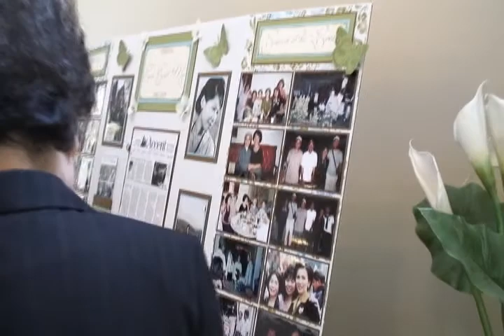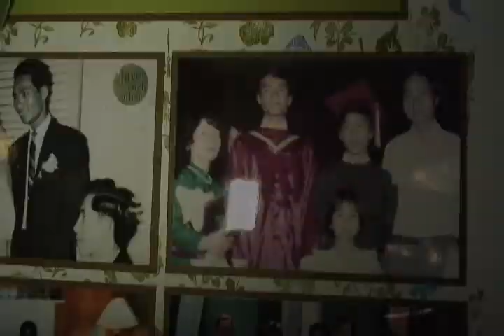Funeral Part 4